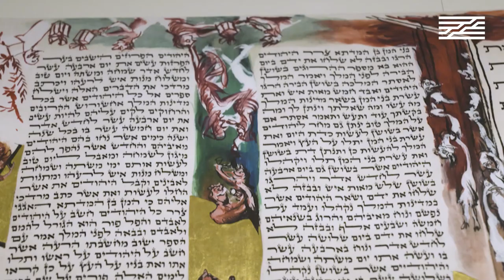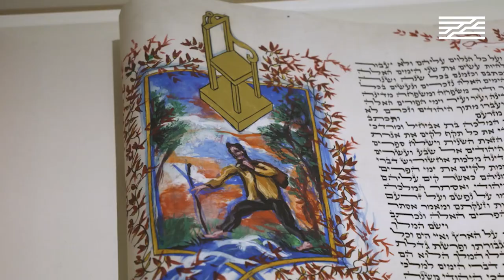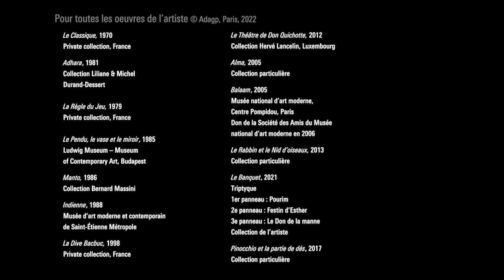Visite exclusive de l'exposition Gérard Garouste | Centre Pompidou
[English and chinese subtitles available]
Visitez la première rétrospective d'envergure consacrée à Gérard Garouste comme si vous y étiez !
Découvrez cet artiste au parcours riche et inclassable, considéré comme l’un des plus importants peintres contemporains français, adepte d’une figuration sans concession.
Sophie Duplaix, commissaire de l'exposition, guide cette visite exclusive au cœur des 120 tableaux, dessins et installations qui jalonnent cette exposition.